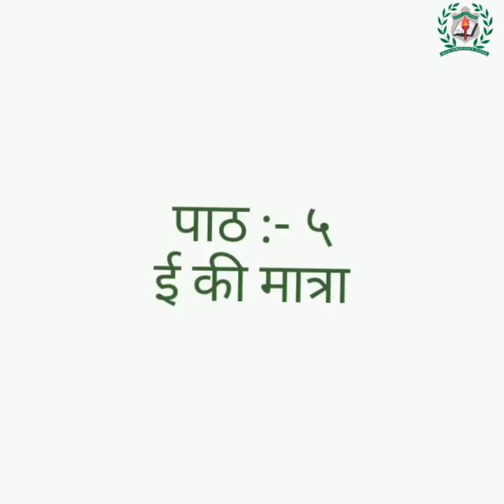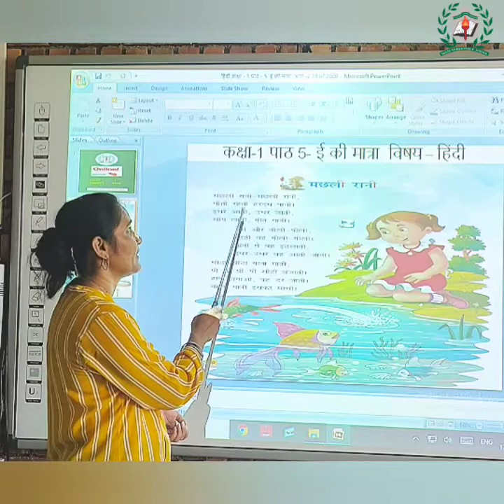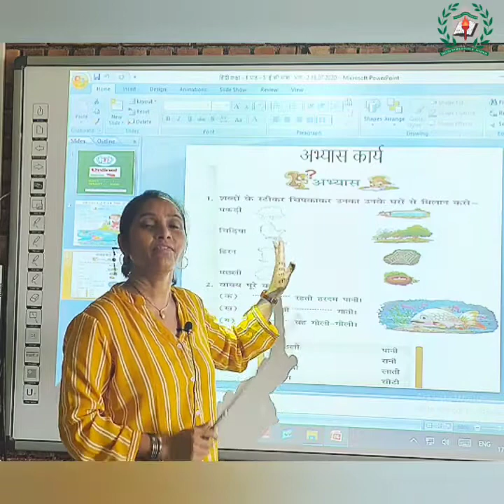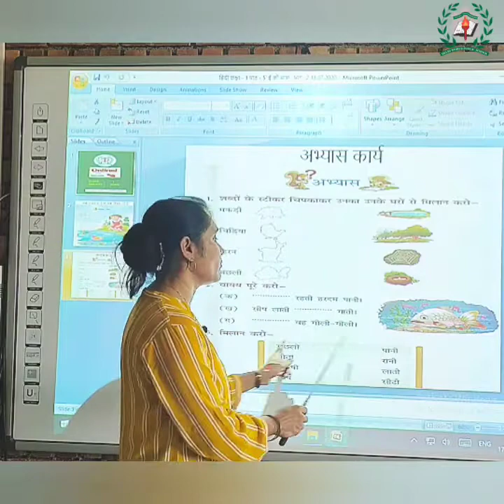Class1 पाठ:-५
By Neelam_Singh